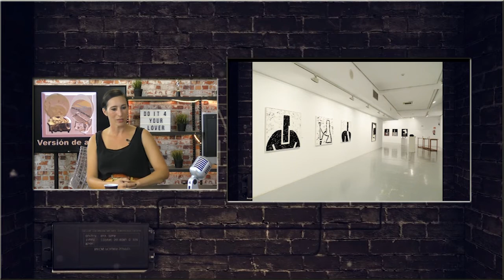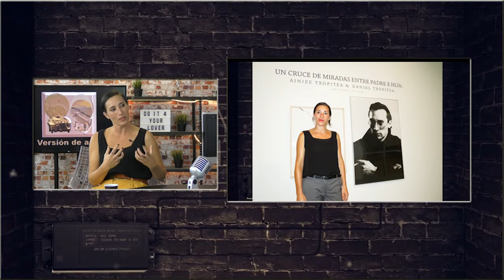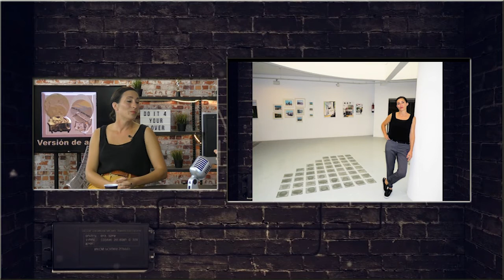VERSIÓN DE ARTE I Ainize Txopitea